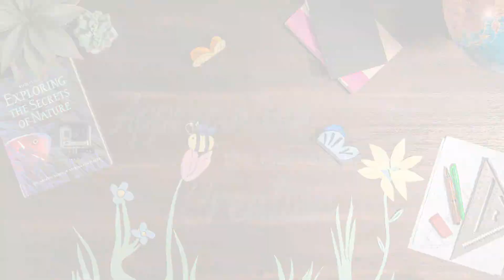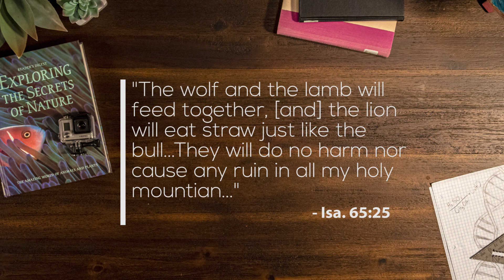Appreciating the Marvels of Creations - Elephants | Giraffe | Zebra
Creation tells us much about our heavenly father Jehovah.  In this video you will learn of the uniting bond Elephants share as well as the unity shown between the Giraffe and Zebra.  These are simple yet outstanding evidences of Jehovah's amazing creative abilities and it draws us even closer to our heavenly father to learn about them.